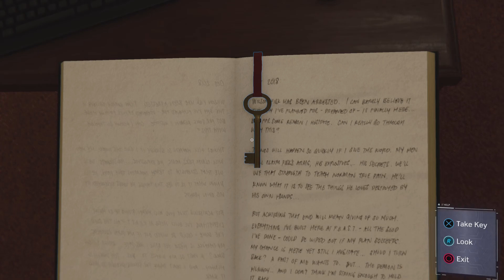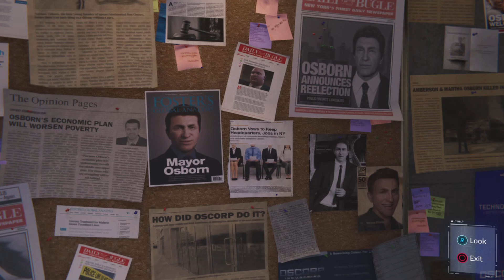Martin Li's Hidden Agenda